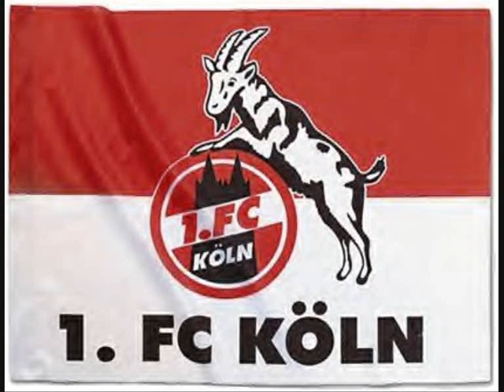LuLuLu Lukas Podolski